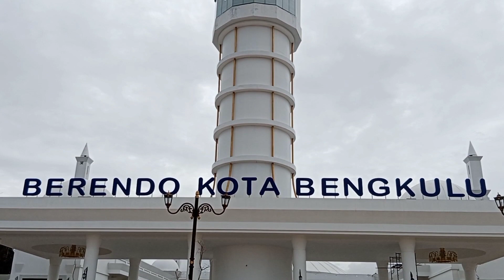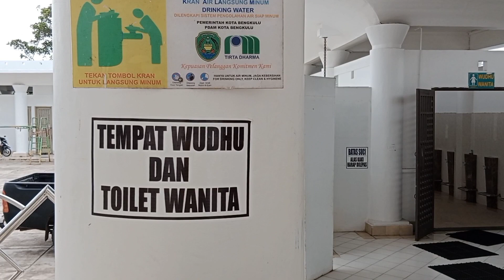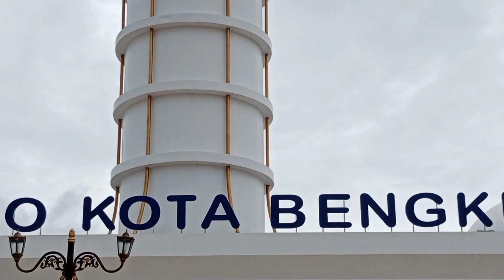Masjid Agung At-Taqwa Kota Bengkulu~ Entri Murti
Masjid Agung At-Taqwa Kota Bengkulu~ Entri Murti, berada di angkut atas ceramatan ratu samban Kota Bengkulu